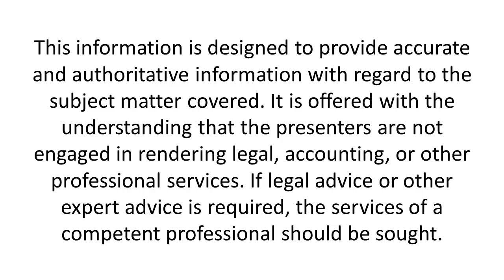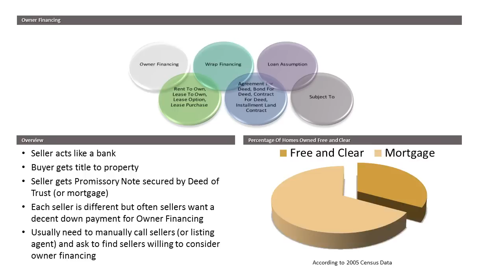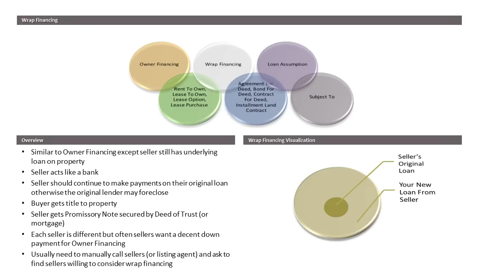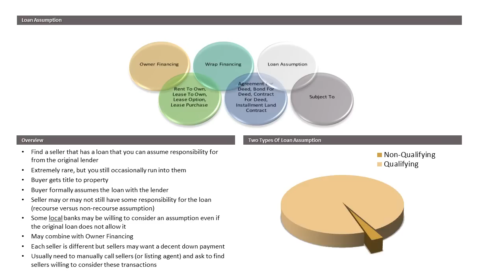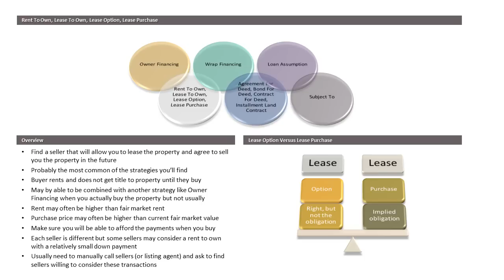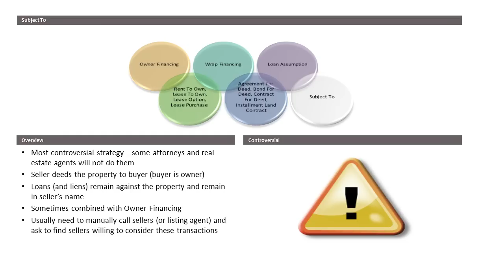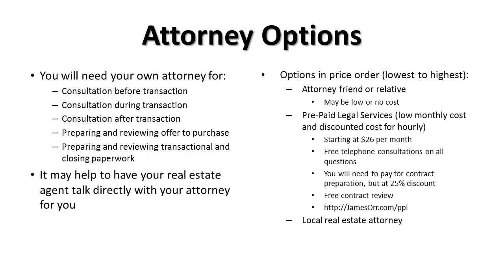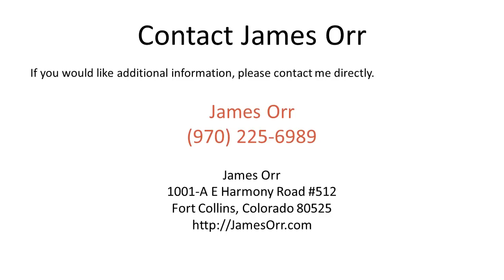6 Ways To Buy Homes Without New Bank Financing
- Learn six powerful strategies for buying a home, either to live in as your primary residence or as investment property, that do not require you to obtain new bank financing. These strategies are ideal for those looking to buy a home but have low credit scores or to enough money saved up for a 20% down payment.